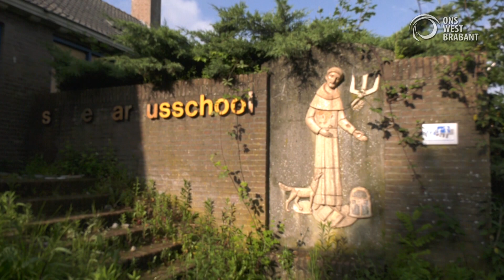Nieuwe stap op weg naar Bernardushof in Oud Gastel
Met het ondertekenen van de lijvige realisatieovereenkomst is een nieuwe stap gezet op weg naar het Bernardushof in Oud Gastel. In het centrum van Oud Gastel mag Kalliste Woningbouwontwikkeling 29 woningen bouwen voor verschillende doelgroepen. Directeur Jeroen Suijkerbuijk en wethouder Hans Wierikx plaatsten donderdag 6 juni hun handtekening onder de afspraken.